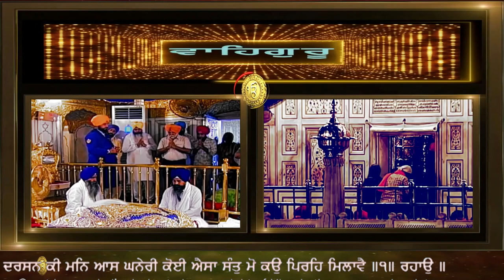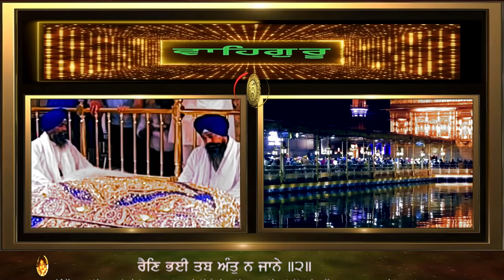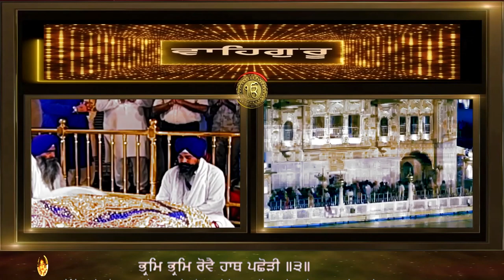DARSHAN KI MAN AAS GHANERI ਦਰਸਨ ਕੀ ਮਨਿ ਆਸ ਘਨੇਰੀ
ਆਸਾ ਮਹਲਾ ੫ ਇਕਤੁਕੇ ਚਉਪਦੇ ॥

ਇਕ ਘੜੀ ਦਿਨਸੁ ਮੋ ਕਉ ਬਹੁਤੁ ਦਿਹਾਰੇ ॥
ਮਨੁ ਨ ਰਹੈ ਕੈਸੇ ਮਿਲਉ ਪਿਆਰੇ ॥੧॥
ਇਕੁ ਪਲੁ ਦਿਨਸੁ ਮੋ ਕਉ ਕਬਹੁ ਨ ਬਿਹਾਵੈ ॥
ਦਰਸਨ ਕੀ ਮਨਿ ਆਸ ਘਨੇਰੀ
ਕੋਈ ਐਸਾ ਸੰਤੁ ਮੋ ਕਉ ਪਿਰਹਿ ਮਿਲਾਵੈ ॥੧॥ ਰਹਾਉ ॥
ਚਾਰਿ ਪਹਰ ਚਹੁ ਜੁਗਹ ਸਮਾਨੇ ॥
ਰੈਣਿ ਭਈ ਤਬ ਅੰਤੁ ਨ ਜਾਨੇ ॥੨॥
ਪੰਚ ਦੂਤ ਮਿਲਿ ਪਿਰਹੁ ਵਿਛੋੜੀ ॥
ਭ੍ਰਮਿ ਭ੍ਰਮਿ ਰੋਵੈ ਹਾਥ ਪਛੋੜੀ ॥੩॥
ਜਨ ਨਾਨਕ ਕਉ ਹਰਿ ਦਰਸੁ ਦਿਖਾਇਆ ॥
ਆਤਮੁ ਚੀਨ੍ਹਿ ਪਰਮ ਸੁਖੁ ਪਾਇਆ ॥੪॥

Every moment of the day is a long time.
My mind is restless to meet my beloved Lord.
I cannot endure any moment of  the day without Him.
My desire for the blessed vision of His darshan is too intense.
Is there any saint who can lead me to meet my Beloved !
 Every part of the day is like ages.
And when night arrives, it seems that it shall never end.
All my vices have joined hands to separate me from my husband Lord.
Wandering and rambling, I keep crying out.
Lord has revealed the blessed vision of His darshan to servant Nanak; realising his own self, he has obtained supreme peace.
GURBANI KIRTAN BY HAZURI RAGI SRI DARBAR SAHIB - BHAI SULAKHAN SINGH JI